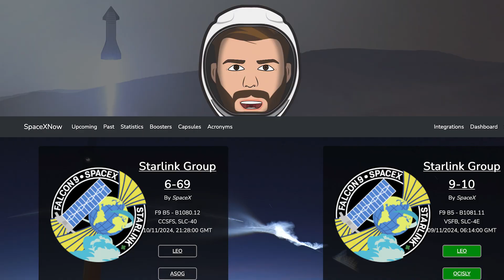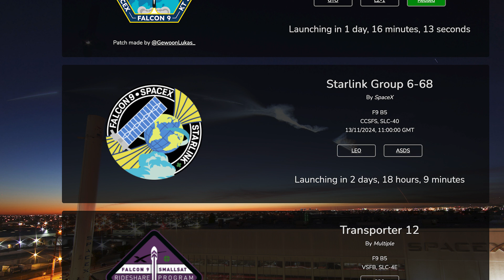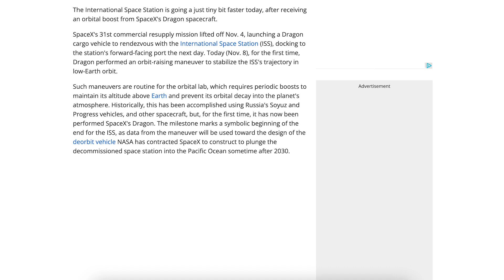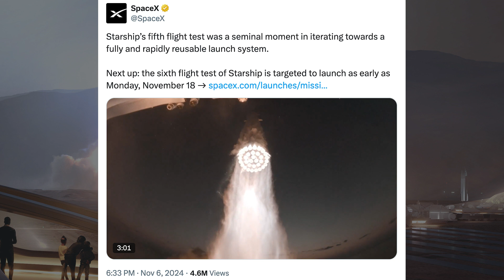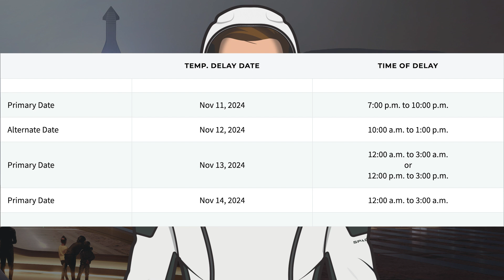SpaceX Starship Updates! Starship Flight 6 Launching Next Monday! TheSpaceXShow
Welcome to the latest SpaceX Starship updates video from TheSpaceXFans. We have a couple of launches and a whole bunch of related updates for the standard SpaceX news. Over in Boca Chica, work continues on both infrastructure and prototypes as S[aceX prepare for Starship flight 6. Plus there’s been some news that we can hopefully expect to see Starship Flight 6 launching next Monday! Sit back and enjoy!

Sources / Accreditations:
SpaceX. Nine Merlin engines at full power and liftoff of Falcon 9! X. SpaceX. November 7, 2024.

SpaceX. Falcon 9’s first stage lands on the Just Read the Instructions droneship, completing this booster’s 3rd mission. X. SpaceX. November 7, 2024.

SpaceX. Lighting the night sky with Falcon 9 liftoff. X. SpaceX. November 9, 2024.

SpaceX. Falcon 9 first stage landing on the Of Course I Still Love You droneship. X. SpaceX. November 9, 2024.

Mary (BocaChicaGal) & Jack Beyer & Starbase Live. Starship Banana for Scale (and a Hot Staging Ring) | SpaceX Boca Chica. YouTube. NASASpaceflight. November 9, 2024.